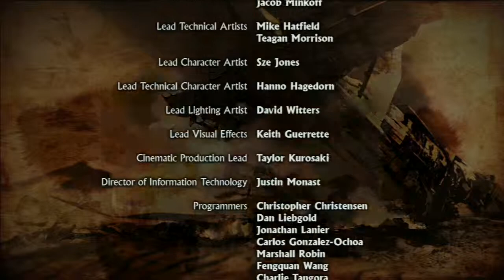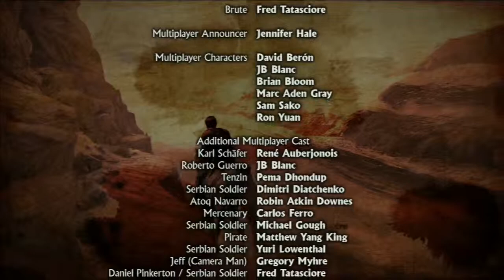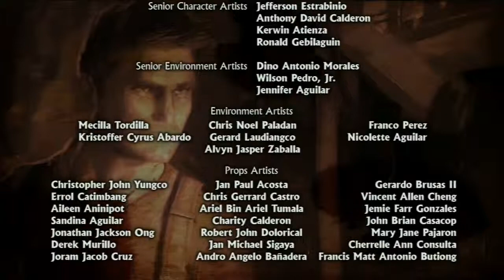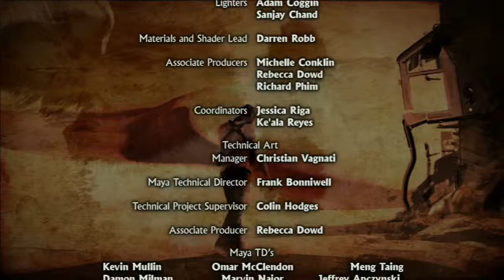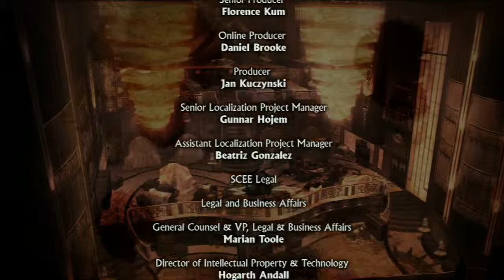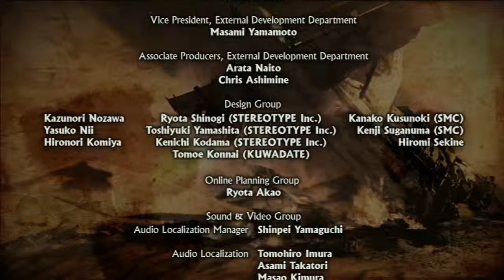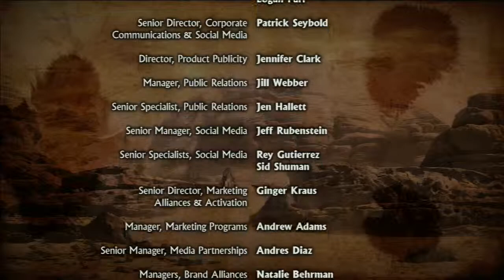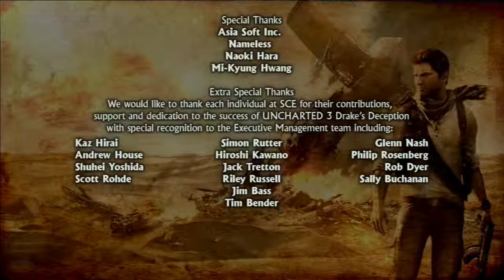Uncharted 3 Drakes Deception Playthrough pt33 final+credits]